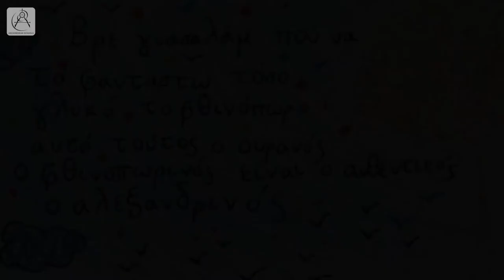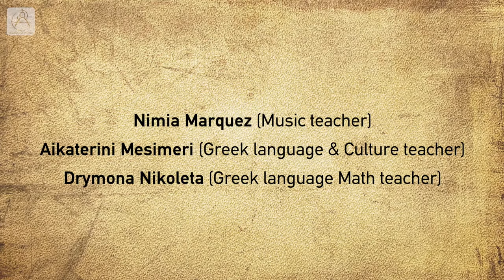I am Learning about Alexandria & Yiannis Kotsiras